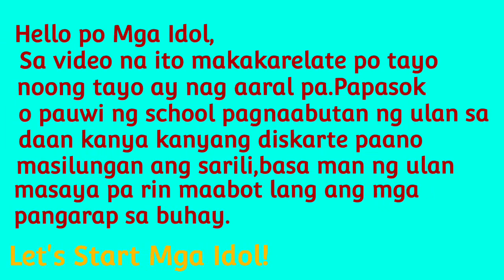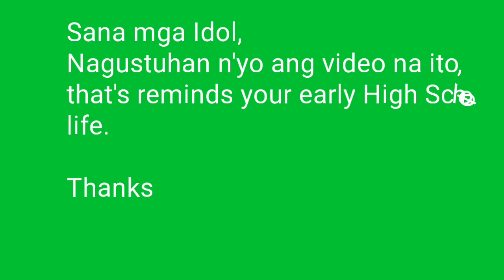NAABUTAN NG MALAKAS NA ULAN HABANG SUMUSUNDO /Caught by heavy rain while waiting/MarkRon TV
NAABUTAN NG MALAKAS NA ULAN HABANG NAGHIHINTAY /Caught by heavy rain while waiting/MarkRon TV